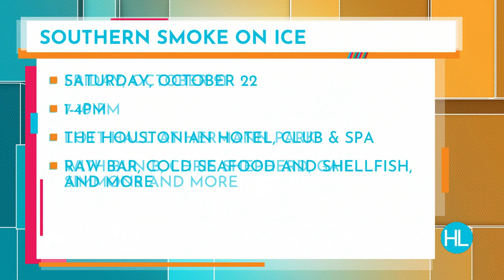Chris Shepherd gives us a sneak taste of this year’s Southern Smoke Festival | HOUSTON LIFE | KP...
Excitement is building up not just because of the Astros but also because of the celebrity guests who will be in Houston for this year’s Southern Smoke Festival. This three-day event also raises awareness for food and beverage workers in crisis.